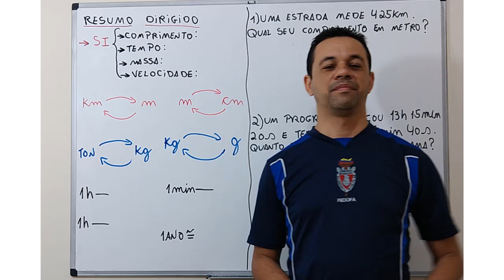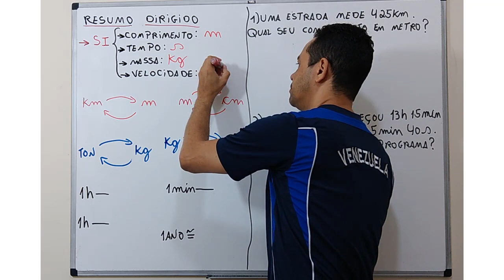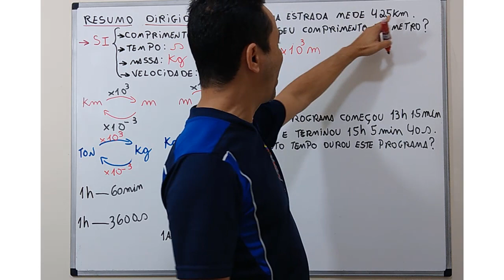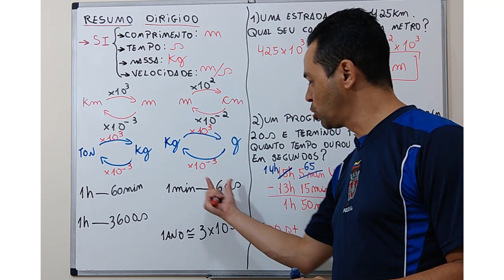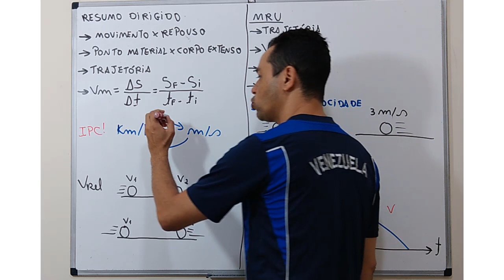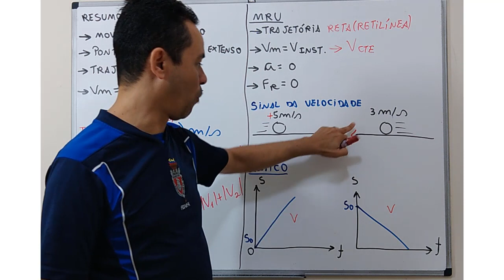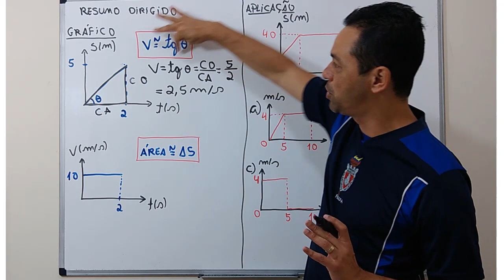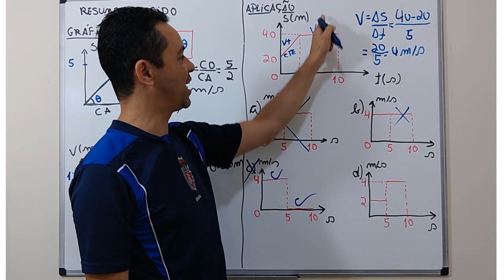Resumo Dirigido para EEAr Conceitos iniciais e MRU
Link úteis

A ideia é toda semana gravar vídeos ajudando no resumo de duas matérias, conforme o planejamento apresentado no link acima.

Quero você na EEAr e, em Física, eu posso te ajudar!